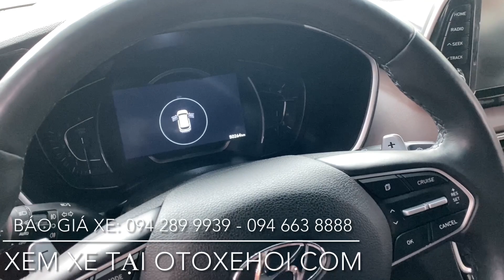Hyundai SantaFe Premium 2.2L HTRAC 2019 xe ô tô cũ 7 chỗ